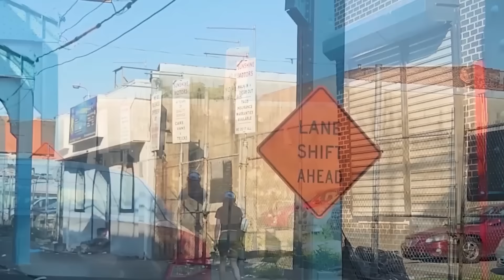Kensington Ave Philadelphia. Streets of America Documentary October 2023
Documentary Videos Streets of Philadelphia.